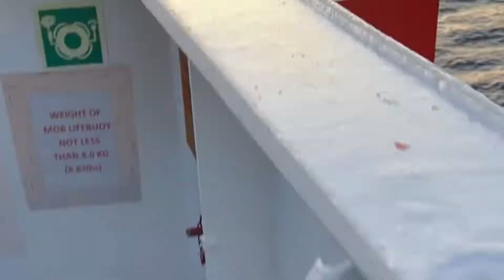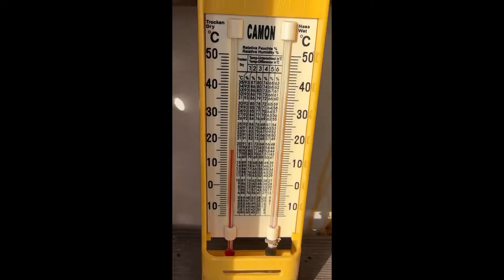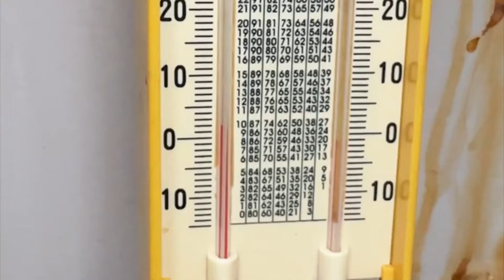CHINA IS FREEZING COLD 🥶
This is the first time i went to china amidst the always voilent south china sea I hope that you like this vlog if you do then do like share and subscribe my channel if you like it share it to everyone possible... help me grow this channel... get along with me in a beautiful journey of sail masti enjoyment studies etc... here it is the channel whwre i show you everday what i do yes i am inspired by ‎@souravjoshivlogs7028  vlog... looking at his vlogs and also his work inspires me. but yess i have a rule that everyone is my rival no one is my idol 😂... mazak tha brooo. so telling a bit about myself i hail from jharkhand india my father is a retired naval soldier. so after retirement he started teaching in merchant navy colleges ... and yes i got inspired by him to join this profession. ab sawal uthega nda kyu nai join kiya etc... toh i did tried for it got conference out twice... then eventually came here... we are a family of 6 if you stay with me in my channel then youll surely see them. soo enjoy my vlogs... seee you in a new scene bye bye.

apne_me_magan (search kar lo yar ye youtube link dalne nahi de raha 😂)

do check my content. and will be greatful if you give any suggesstions thenn. drop them in the comment box... thanks